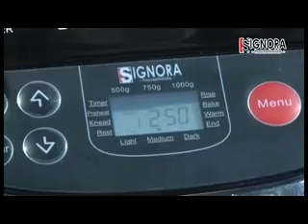Bread maker by signora official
Bikin Roti 3 Warna dengan bread maker, alat yang menggabungkan mixer dengan oven.
Bikin roti jadi gampang, cek IG kami: @signoraware_ dan @signora.official
Untuk info dan pemesanan: 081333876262 (WA/call), 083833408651 (WA)